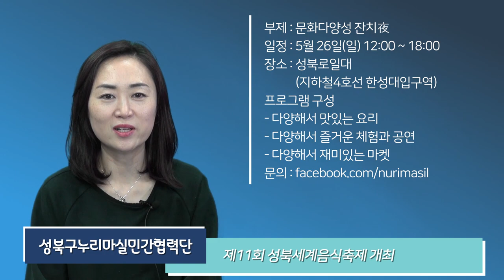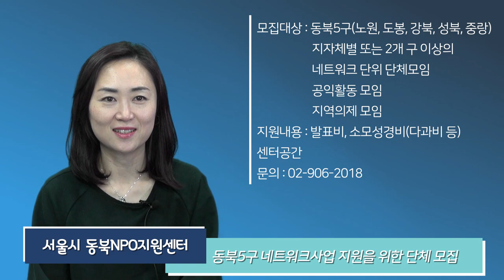[성북마을뉴스 ]91회_ 5월 4째주 성북누리마실 축제 등 다양한 소식을 만나 보세요.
성북구의 알곡 같은 소식만 모아 모아 전해드리는 성북마을뉴스 5월 4째주 소식입니다.

이번 주 소식은

1. 세계음식축제 성북누리마실
2. 정릉더학기 축제
3. 성북여성교실 직장인요리반
4. 육아아동용품 플리마켓 행복하場
5. 동북NPO 네트워크사업 지원 단체 모집
6. 성북마을사회적경제센터, 해방촌 탐방 실시